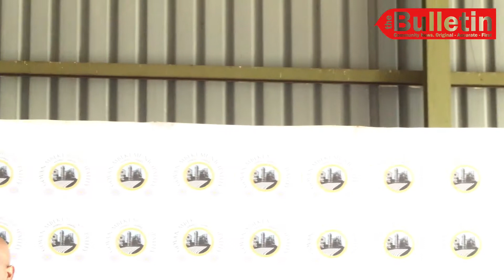Sasol Fuel Donation Handover Zuma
Sasol donated 18500L of fuel to Govan Mbeki Municipality as part of a 70000 donation to various municipalities